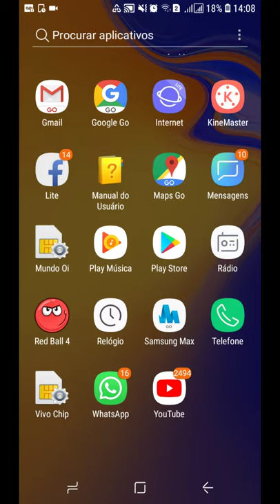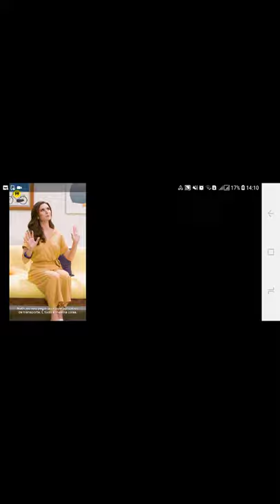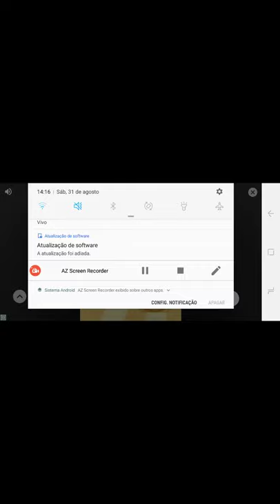31 de agosto de 2019